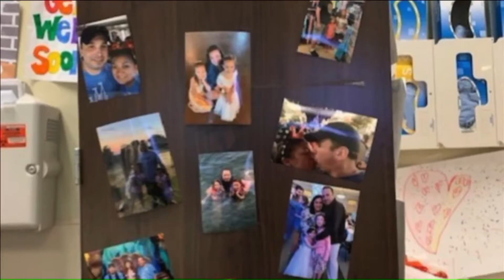Support for a local hero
An Air Force veteran is getting help from the community with his need for a liver transplant.